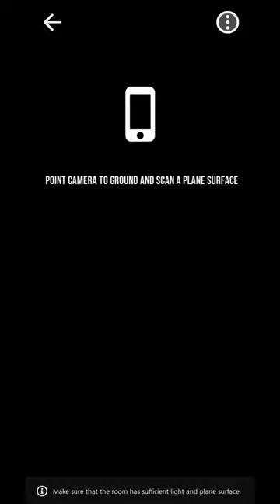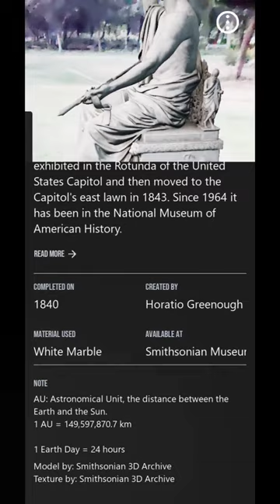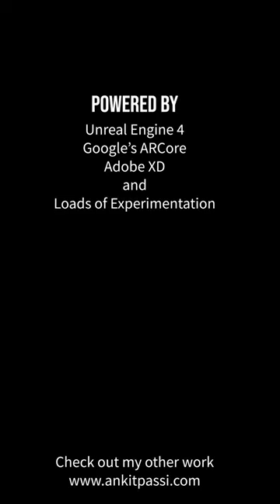Spacenest AR 2.0 - Unreal Engine 4 AR App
Spacenest AR is an AR-based experiment, created with Epic's Unreal Engine 4 and Google's ARCore.
This app aims to empower you to discover various objects from around the world and directly from NASA and Smithsonian archives in real-time and explore them at your convenience.

This new release aimed to revamp the UI, introduce gesture-based controls, include more content and take a lot of user feedback into consideration and solve the bugs one by one.

I am the sole creator of this entire application from the ground up, from Design, Code, Iconography, Splashscreen video, and the 3D Models (apart from some models, which are under NASA archive).

If you are interested, please try this app in Playstore and let me know what you think.